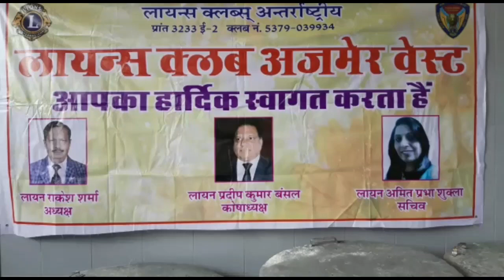लायन्स क्लब अजमेर वेस्ट की ओर से वैशाली नगर स्थित मुख बधिर विद्यालय मे किया गया भोजन वितरण